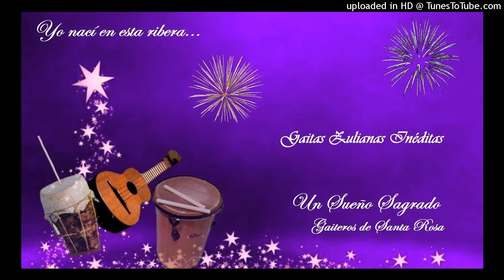Un Sueño Sagrado - Gaiteros de Santa Rosa.